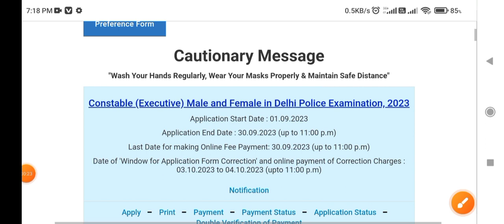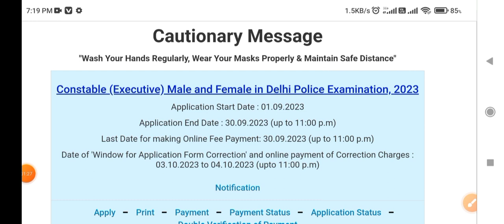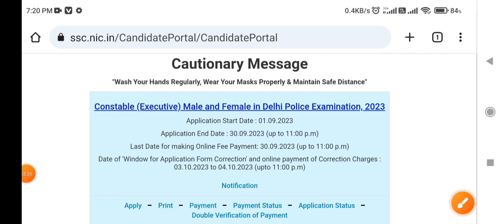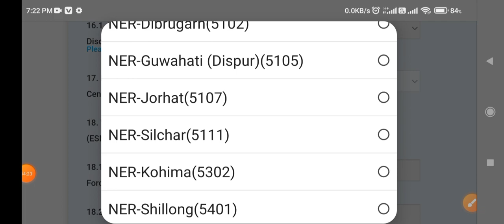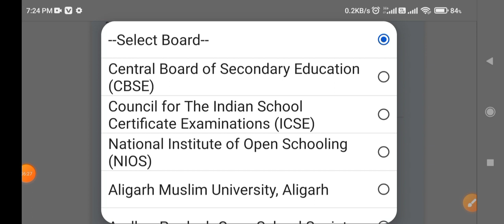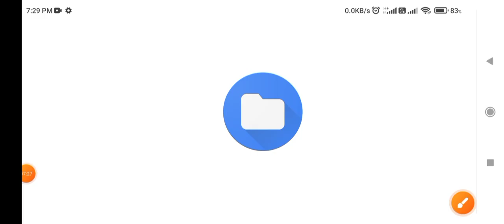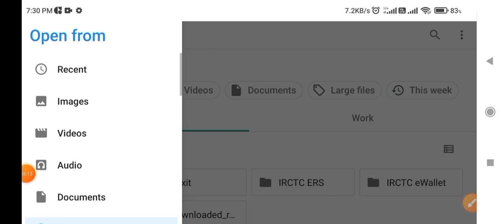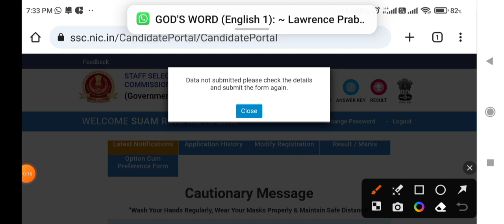Delhi Police Constable Executive Male/Female Online Form 2023, Online apply 7547 Vacancies, Online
My Best Buying link,

My Best Vlogging Wireless Mic
My Best HP Laptop
My best Laptop Bag
My New Phone Redmi 11 Prime 5G
My Best Pendrive 64GB
Lucent Book GK Best Common Competitive Exam